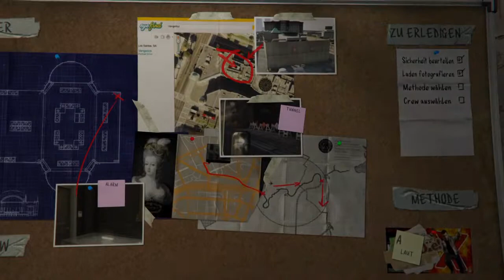Let's play GTA 5 Gameplay #9 (Deutsch/German) (HD) PS4